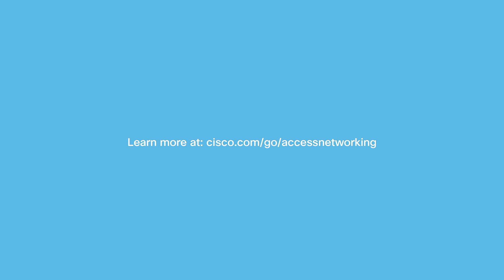Expectation - You want to make hybrid work, work for you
You want to make hybrid work, work for you. Which means securely connecting everyone and everything. Everywhere.
But that’s just the beginning. Cisco continues to push the boundaries of technology.